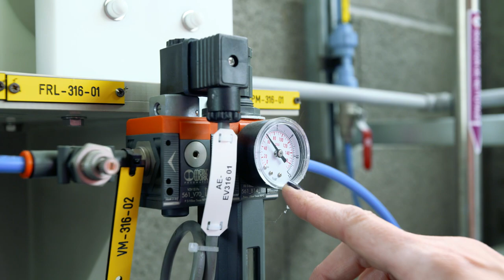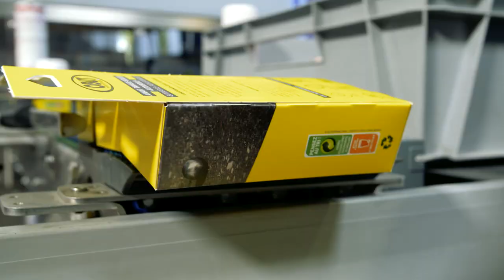Boules de pétanque OBUT : la suppression des rejets liquides de l'atelier de traitement de surface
Jusqu’en 2016, les boules loisirs et compétitions étaient chromées avec un traitement chimique. Mais pour protéger l’environnement et les ressources en eau, les dirigeants d’OBUT ont pris un virage technologique. Pendant 4 ans, ils ont repensé le process de traitement de surface des boules de pétanque. Recherche, tests, essais, une ligne de chromage a été supprimée, une autre transformée en chaîne de brunissage.